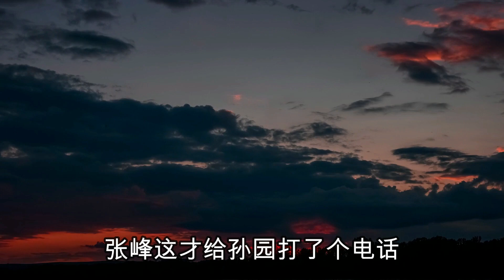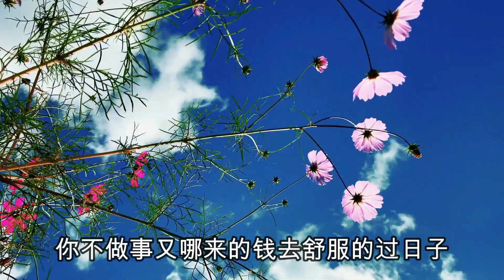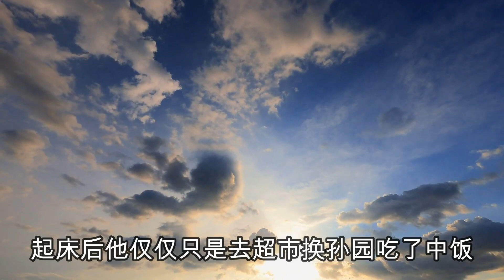老公迷信玛雅预言，将要世界末日，在最后的日子里吃喝嫖赌，竟然把自己的亲儿子害死了。